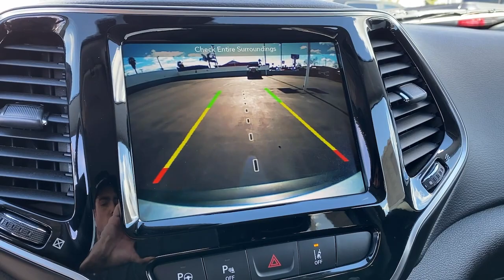2019 Jeep Cherokee Costa Mesa, Huntington Beach, Irvine, San Clemente, Anaheim, CA KD264159A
2019 Jeep Cherokee
2019 Jeep Cherokee Limited FWD - Stock#: KD264159A - VIN#: 1C4PJLDN8KD264159

Jeep Certified CARFAX 1-Owner GREAT MILES 15664! PRICED TO MOVE $6500 below Kelley Blue Book! FUEL EFFICIENT 31 MPG Hwy/23 MPG City! NAV Heated Leather Seats Alloy Wheels Dual Zone A/C Turbo iPod/MP3 Input Back-Up Camera KEY FEATURES INCLUDE: Leather Seats Back-Up Camera iPod/MP3 Input Aluminum Wheels Dual Zone A/C. OPTION PACKAGES: ENGINE: 2.0L I4 DOHC DI TURBO W/ESS Acoustic Windshield Active Noise Control System Dual Bright Exhaust Tips 180 Amp Alternator Base Insulation Group LUXURY GROUP Hands-Free Power Liftgate Carpeted Cargo Area Trim Panels Fore/Aft Adjusting 2nd Row Seat Tonneau Cover Ventilated Front Seats TECHNOLOGY GROUP Side Distance Warning Adaptive Cruise Control w/Stop & Go Advanced Brake Assist Auto High Beam Headlamp Control Rain Sensitive Windshield Wipers Parallel/Perpendicular Park/Unpark Assist w/Stop Full Speed Forward Collision Warning Plus Lane Departure Warning Plus RADIO: UCONNECT 4C NAV W/8.4 DISPLAY SiriusXM Traffic Plus HD Radio For Details Visit DriveUconnect.com 1-Year SiriusXM Guardian Trial GPS Navigation SiriusXM Travel Link 4G LTE Wi-Fi Hot Spot 9 AMPLIFIED SPEAKERS W/SUBWOOFER TRANSMISSION: 9-SPEED 948TE AUTOMATIC (STD). EXPERTS RAVE: The steering is nicely weighted feels direct and even transmits some of the road texture to the driver. Bigger bumps are nicely filtered out. Its well-balanced all around A GREAT TIME TO BUY: This Cherokee is priced $6500 below Kelley Blue Book. PURCHASE WITH CONFIDENCE: 7-Year/100000-Mile Powertrain Limited warranty Rental Car Allowance 24-Hour Towing and Roadside Assistance Carfax Vehicle History Report 3-Month/3000-Mile Maximum Care Coverage Introductory 3-month subscription to SiriusXM Satellite Radio Pricing analysis performed on 1/3/2022. Fuel economy calculations based on original manufacturer data for trim engine configuration. Please confirm the accuracy of the included equipment by calling us prior to purchase.